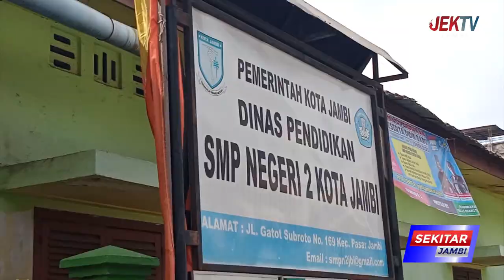WAKA KETUA DPRD KOTA JAMBI AKAN SAMPAIKAN PERSOALAN BANJIR DI SEKOLAH KE DINAS TERKAIT